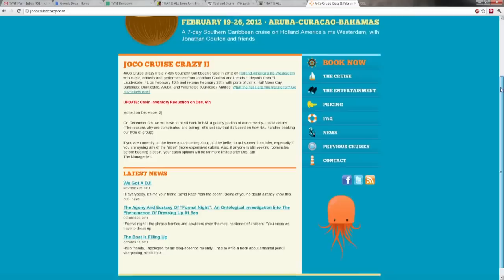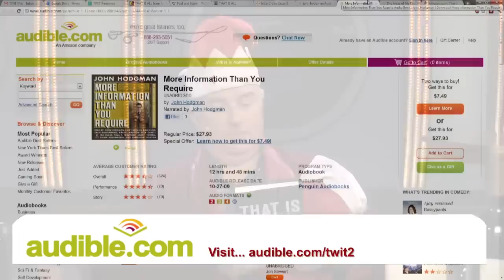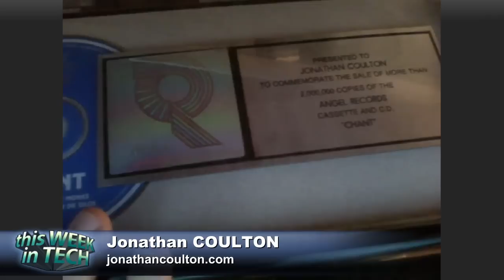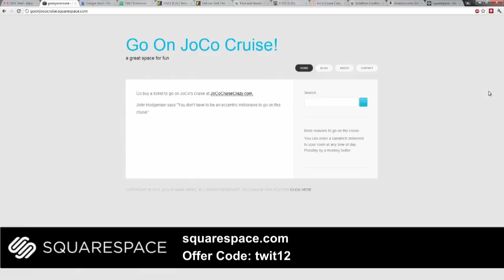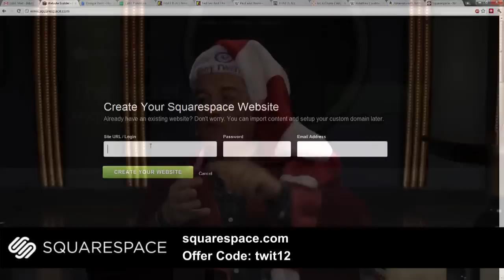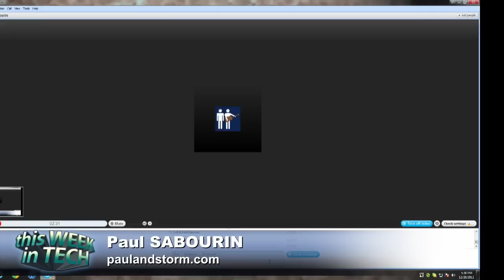TWiT 333: Our Holiday Special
Hosts: Leo Laporte, Tom Merritt, John Hodgman, Jonathan Coulton and Paul and Storm

Fire stokers, box moving, the running of the baristas, the deranged millionaire, and more Christmas miracles.
For additional show notes, visit the wiki page for this episode. Links to stories we covered (and then some) are available from Delicious or in our Friendfeed Room.
Audio bandwidth for This Week in Tech is provided by the new Winamp for Android... featuring wireless sync and one-click iTunes import. Now with FREE daily music downloads and full length CD listening parties. Download it for free at Winamp.com/Android.
Running time: 02:14:27